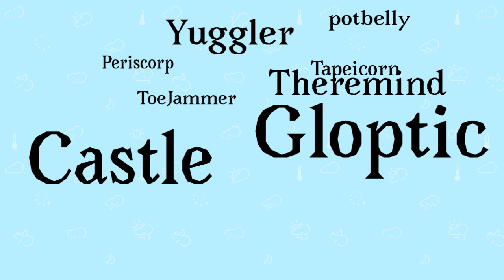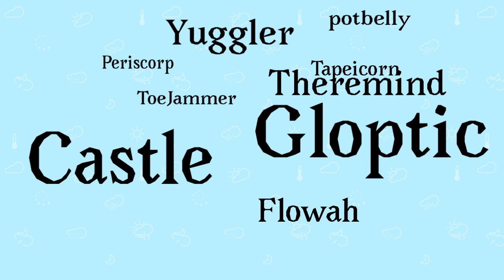refreshed video (likes and dislikes fighting)